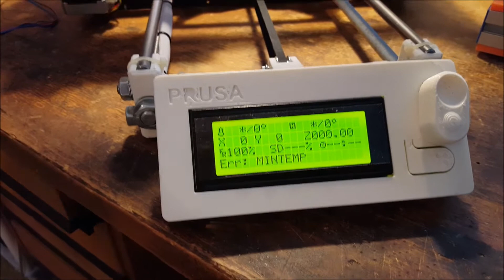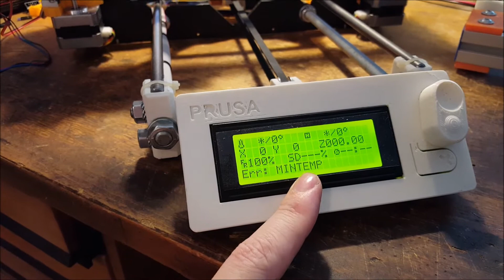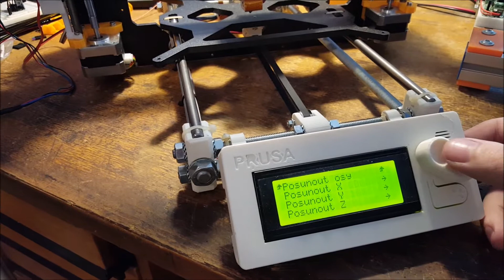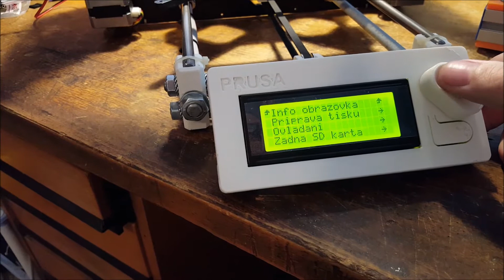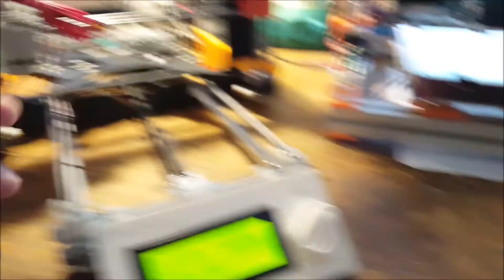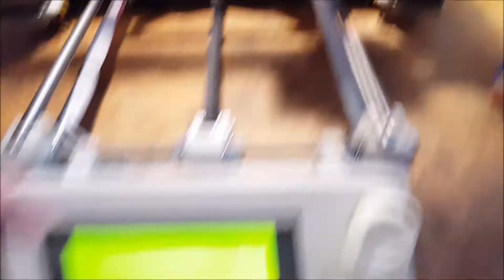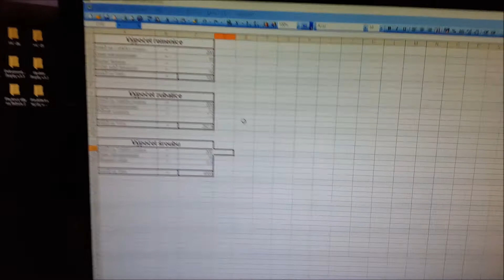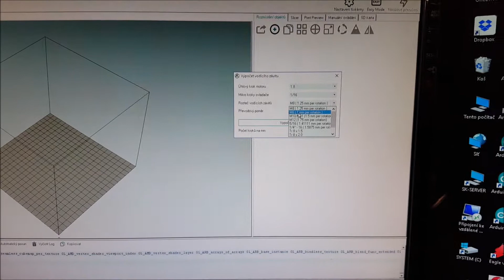Stavba 3D tiskárny Průša i3 - část 7 - Už se to hejbe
Konečně se mi to podařilo rozhejbat. Bylo třeba vyřešit mnoho problémů, ale nakonec se to podařilo. Takže příště už bude třeba nějaký ten tisk.